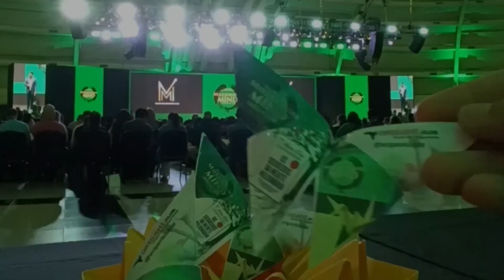Torus de ORIGAMI no MMI